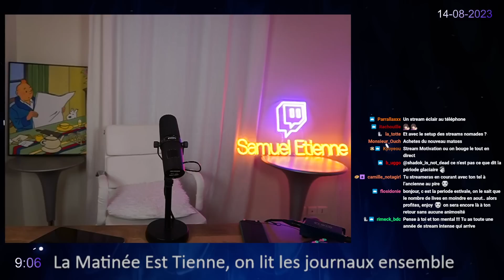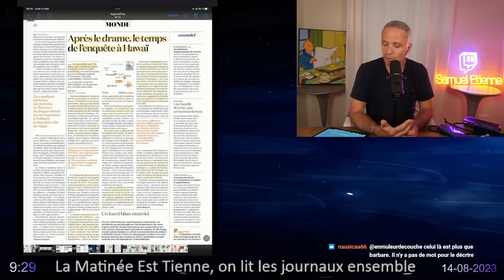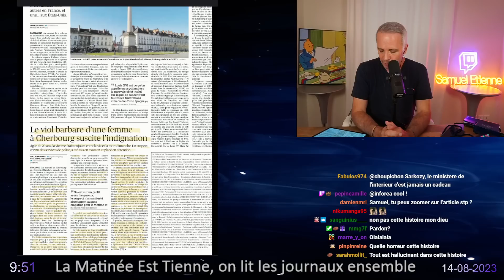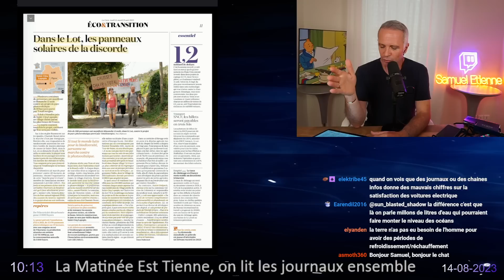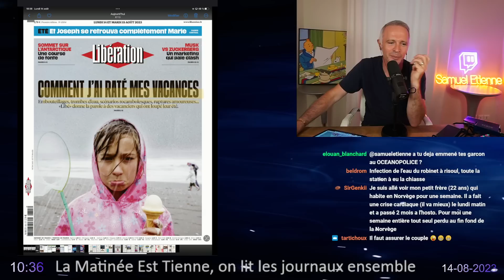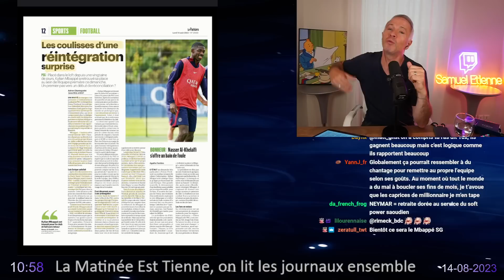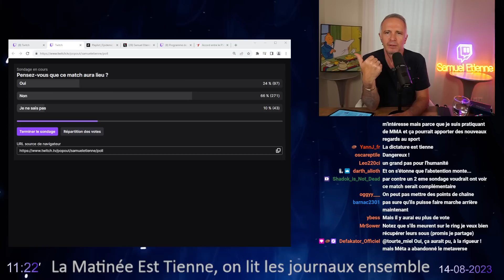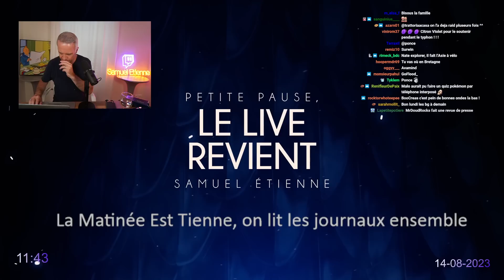"La Matinée Est Tienne" - 14/08/2023 - Samuel Etienne VOD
Ceci est une chaine Officielle. Je ne suis pas Samuel Etienne, juste un fan comme vous tous, qui partage ses rediffusions de lives pour les faire profiter à tous ceux qui n'utilisent pas Twitch.

Chapitres :
00:00 Introduction musicale
03:45 Début du live
00:35:07 Sommaire
00:49:10 Début des actualités
02:46:37 Horoscope et fin du live